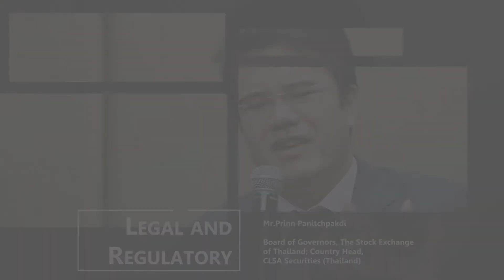Prinn Panitchpakdi at AMCHAM Fintech Snapshot Inspired by TCC Technology